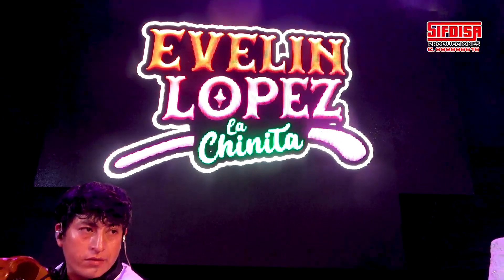La Chinita Evelin Mix nueva vida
La Chinita Evelin Mix Huayno nueva vida
103 Aniversario de Vegueta 2023